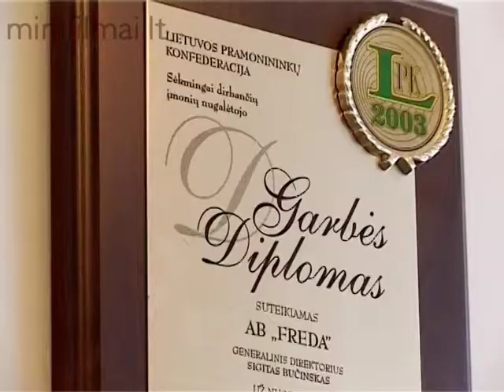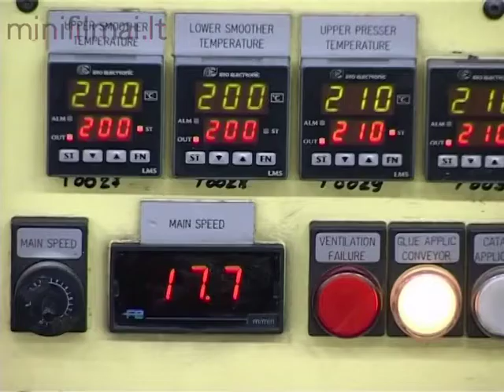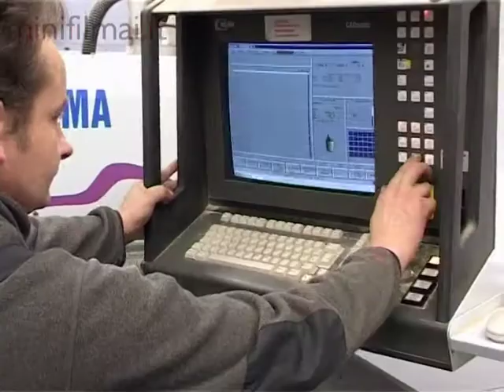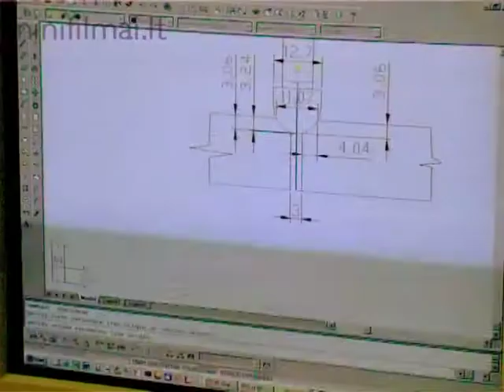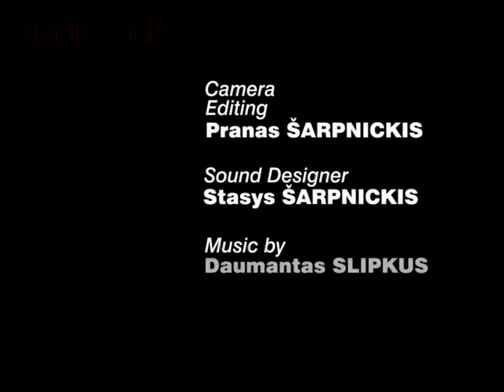Filmai verslui. AB Freda. Reklaminis filmas apie įmonės veiklą, gaminius (anglų k.)